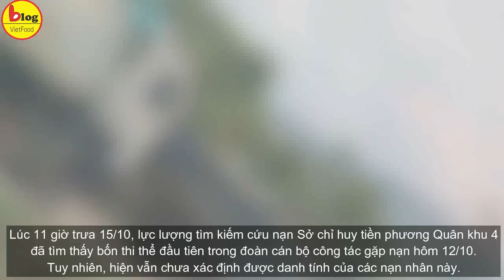VỤ SẠT LỞ THỦY ĐIỆN RÀO TRĂNG 3: Chạy đua thời gian - Cứu nạn khẩn cấp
Sáng nay (15/10), lực lượng chức năng tiếp tục huy động tối đa lực lượng để tìm kiếm các nạn nhân mất tích trong vụ sạt lở thủy điện Rào Trăng 3 (huyện Phong Điền, tỉnh Thừa Thiên Huế).
Quân đội cũng đã huy động hơn 1.000 người cùng hàng trăm phương tiện và trang thiết bị hiện đại để tiếp tục tìm kiếm những người mất tích ở Trạm kiểm lâm 67 và mở đường vào hiện trường.
Nhiều xe cấp cứu cùng hơn 10 ôtô của quân đội chở các cán bộ, chiến sĩ nườm nượp hướng vào Trạm kiểm lâm 67 từ sáng sớm. Xe chuyên dụng chở hàng chục cán bộ chiến sĩ Lữ đoàn công binh 414 cũng đã tiếp cận hiện trường nơi Thiếu tướng Nguyễn Văn Man - Phó Tư lệnh Quân khu 4 và đoàn cứu hộ gặp nạn
Tại hiện trường là khung cảnh hoang tàn, xung quanh hàng nghìn tấn đất đá vùi lấp, sạt lở. Liên quan vụ sạt lở thủy điện Rào Trăng 3 khiến 17 công nhân và 13 người trong đoàn cứu hộ bị vùi lấp, thông tin mới nhất từ UBND tỉnh TT-Huế cho biết, hiện Ban Chỉ huy tìm kiếm cứu nạn đã tiếp cận hiện trường vụ sạt lở nhà điều hành thủy điện Rào Trăng 3 và đang nỗ lực cứu hộ.
Lúc 11 giờ trưa 15/10, lực lượng tìm kiếm cứu nạn Sở chỉ huy tiền phương Quân khu 4 đã tìm thấy bốn thi thể đầu tiên trong đoàn cán bộ công tác gặp nạn hôm 12/10. Tuy nhiên, hiện vẫn chưa xác định được danh tính của các nạn nhân này.
Đến 14 giờ 20 chiều nay (15/10), lực lượng tìm kiếm cứu nạn ở Sở chỉ huy tiền phương Quân khu 4 đã tìm thấy 6 thi thể trong đoàn cán bộ công tác gặp nạn do sạt lở đất ở Rào Trăng 3.
Hiện lực lượng chức năng đã khoanh vùng vị trí trọng điểm để tiếp tục mở rộng khu vực tìm kiếm. Tất cả đang nỗ lực chạy đua với thời gian để tìm kiếm các nạn nhân mất tích còn lại tại vị trí nhà kiểm lâm ở Tiểu khu 67.
Từ sáng ngày 14/10, lực lượng cứu hộ đã triển khai phương án, tiếp cận hiện trường các điểm sạt lở thủy điện Rào Trăng 3 từ 3 hướng là đường bộ, đường hàng không, đường thủy. Sau nhiều giờ di chuyển bằng đường thủy, lực lượng cứu hộ đã tiếp cận được thủy điện Rào Trăng 4 (nằm cách Rào Trăng 3 tầm 10km ở hướng hạ nguồn) bằng thuyền máy, canô…
Lực lượng cứu hộ đã tìm thấy 19 công nhân bị thương nhẹ và một người chết. Người xấu số đầu tiên được tìm thấy tên là Nghĩa, người Thanh Hóa, công nhân lái máy cẩu tháp của Thủy điện Rào Trăng 3. Đến 15h chiều cùng ngày, lực lượng cứu hộ đã đưa thi thể một người chết và 19 công nhân rời hai thủy điện nói trên bằng thuyền và canô an toàn. Những công nhân này đã được bàn giao lại cho Công ty Thành Đạt, đơn vị thầu xây dựng Thủy điện Rào Trăng 3 để thực hiện các thủ tục và chế độ.
Ngày 13.10, có 5 người bị thương ở thủy điện Rào Trăng 3 đã được lực lượng cứu hộ và đưa ra ngoài an toàn.
Trước đó đêm 11/10, mưa lớn khiến cả nửa quả đồi sạt xuống nhà điều hành thủy điện Rào Trăng 3, vùi lấp nhiều công nhân. Ngày 12/10, đoàn công tác 21 người tiến vào thủy điện Rào Trăng 3 để cứu hộ. Đêm cùng ngày, đoàn đến tiểu khu 67, Trạm Kiểm lâm Sông Bồ và dừng nghỉ tại đây.
Nhà kiểm lâm có 4 gian, gồm 3 gian nghỉ và một gian bếp. Lúc 0h ngày 13/10, sau tiếng nổ lớn, núi đất đá sụt trùm lên các gian nhà đoàn đang nghỉ; 8 người thoát ra ngoài, 13 người hiện mất tích, trong đó có Phó tư lệnh quân khu 4, thiếu tướng Nguyễn Văn Man và 10 cán bộ quân đội, 2 cán bộ địa phương.
Nằm cách UBND xã Phong Xuân hơn 14 km, cách thủy điện Rào Trăng 3 hơn 10 km, Trạm Kiểm lâm 67 nay chỉ còn là bãi đất khá phẳng, rộng cả chục nghìn mét vuông, lớp bùn nhão nhoét dày 2-3 m, nước vẫn chảy ra từ khe núi. Khu nhà của kiểm lâm bị vùi sâu, chỉ còn lại một phần mái tôn nhô lên. Theo một quân nhân trở về từ hiện trường, nhiều tảng đá to như ôtô 4 chỗ tràn xuống.
Ba xe múc được huy động đến đào bới, tìm kiếm từ các dấu vết còn sót lại của trạm kiểm lâm nhưng hoạt động rất khó khăn do địa hình bất lợi. Bên trái nhà kiểm lâm 67, lực lượng cứu hộ phát hiện một số áo phao, mũ cối, nghi là của đoàn cứu hộ.
Từ Trạm Kiểm lâm 67 hướng vào thủy điện Rào Trăng 3 có điểm sạt lở dài 200 m. Tại khe nước gần trạm, Sở Giao thông Vận tải Thừa Thiên Huế đã làm rọ đá, nâng cấp đập tràn lên khoảng 70 cm phòng khi trời mưa, nước qua đập tràn gây khó khăn cho việc tìm kiếm.